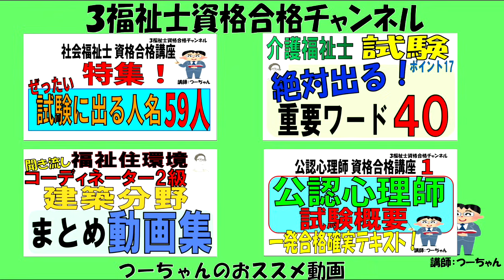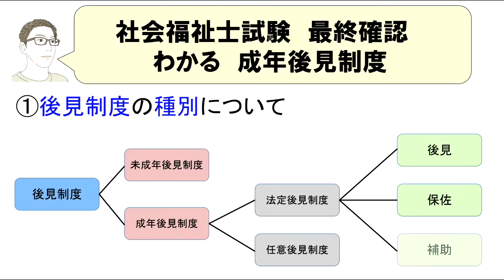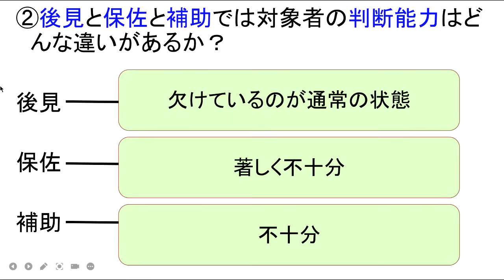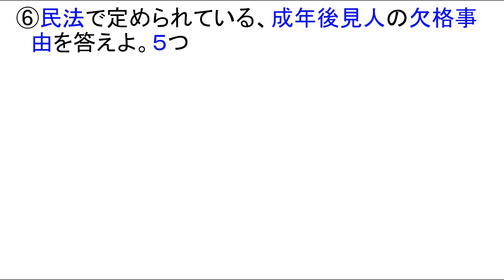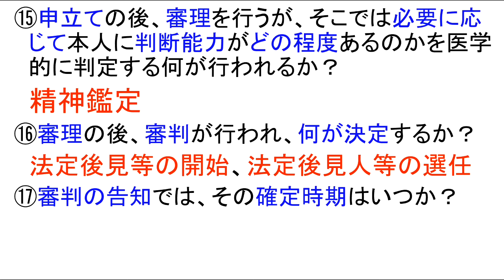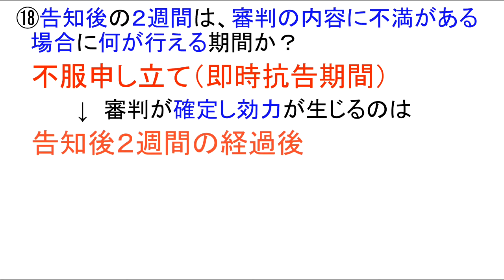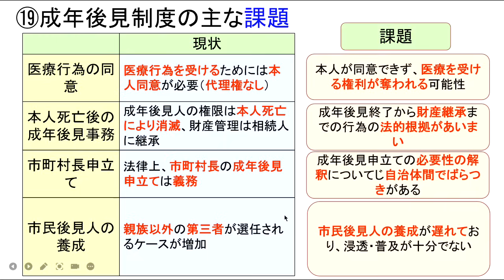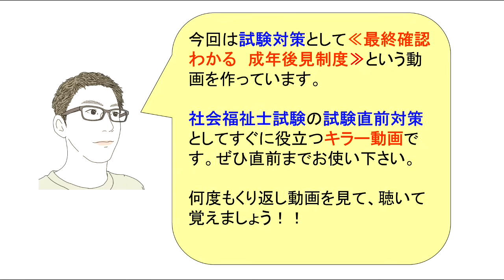社福士試験最終確認【わかる成年後見制度】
今回は、試験対策として【最終確認　わかる
成年後見制度】という内容で動画を作って
います。

成年後見制度、重要ですがなかなか難しいです。
後見、保佐、補助の違い、申立者は誰？など
試験に出されやすい科目です。

今回は試験直前特集ということで、理解しやすい
試験直前まで何度も見て聴いてご利用下さい！

社福士試験合格テキスト60【障害者に対する支援と障害者自立支援制度　まとめ動画】

社福士試験合格テキスト61【低所得者に対する支援と生活保護制度　まとめ動画】

社福士試験合格テキスト70【高齢者に対する支援と介護保険制度　まとめ動画】

社福士試験合格テキスト71【児童や家庭に対する支援と児童・家庭福祉制度　まとめ動画】

します。

ます。

　　　　介護福祉士
　　　　福祉住環境コーディネーター
　　　　公認心理師
　　　　す。

います。